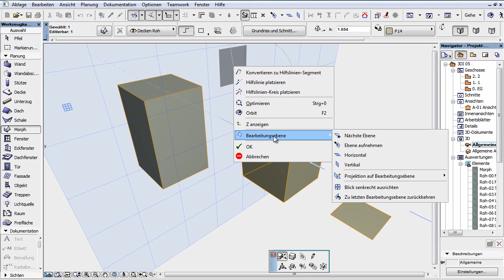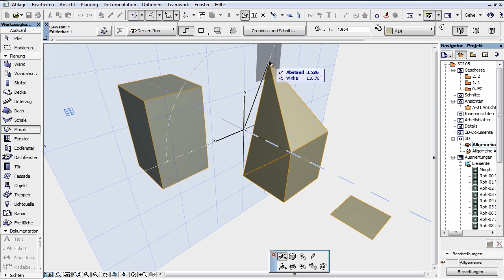ArchiCAD 16 - 3D-Interaktionen - 08 - Arbeit mit der 3D-Bearbeitungsebene - Teil 1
ArchiCAD 16 - 3D-Interaktionen
Arbeit mit der 3D-Bearbeitungsebene - Teil 1

Im ArchiCAD 16 wurden mehrere Verbesserungen gemacht.
So wird nun das Icon der Bearbeitungsebene immer angezeigt, auch im Auswahlmodus, wenn keine Elemente erstellt oder bearbeitet werden. Das Symbol wurde von einem dunklen Rechteck zu einem kleinen Rastersymbol.